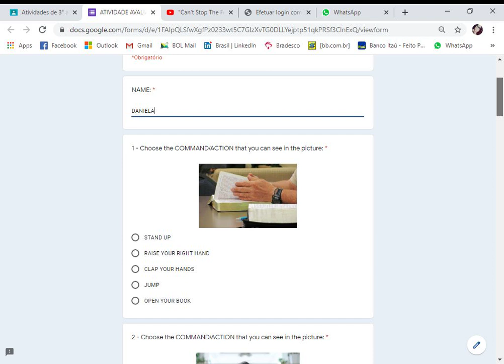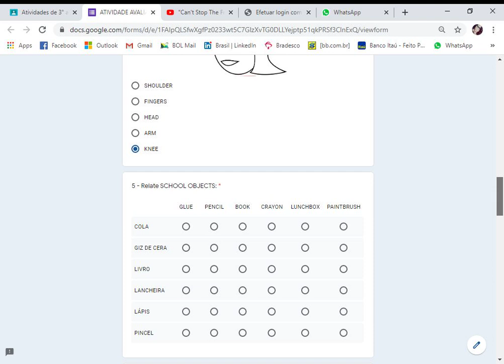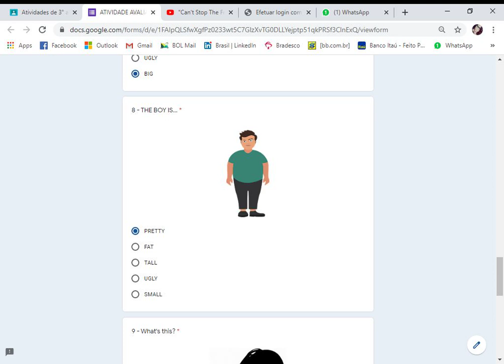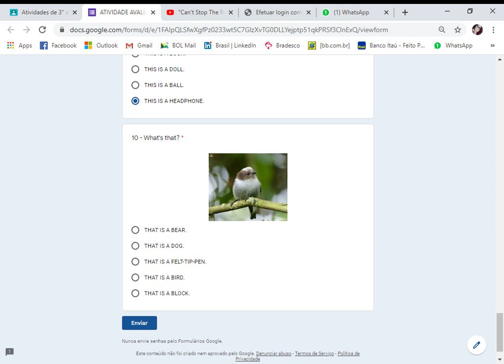21/05 Vídeo explicando a Avaliação de Inglês - 3º ano